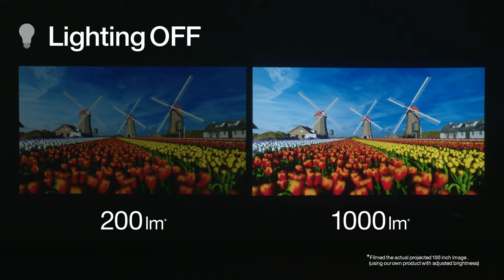Projector’s Brightness x Ambient light | 200lm/1000lm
The appearance of the projected image changes depending on the usage environment.
Choose a bright projector if you want to enjoy a large image even in a bright environment.

“lumen” is a unit to represent performance for brightness of projector. The bigger the brightness number, clearer images you can see.